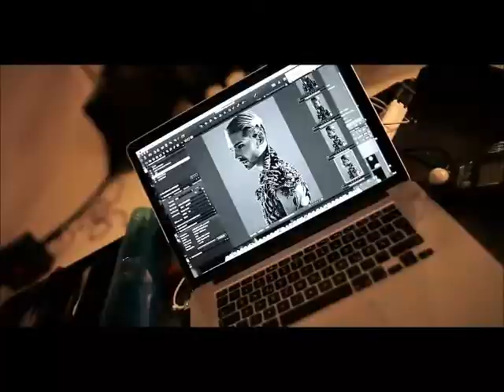Tokio Hotel TV 2014 Episodio 2 "La píldora especial de Bill"